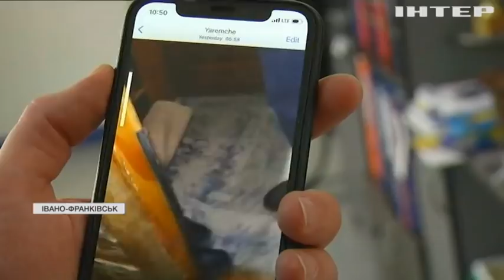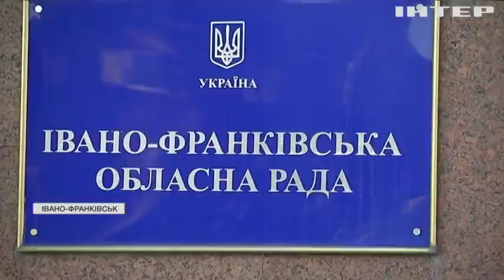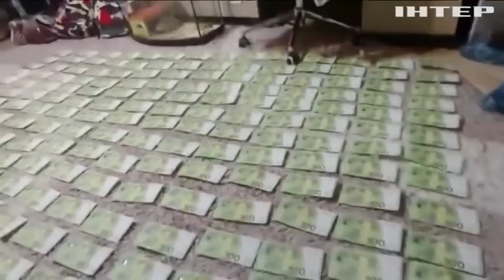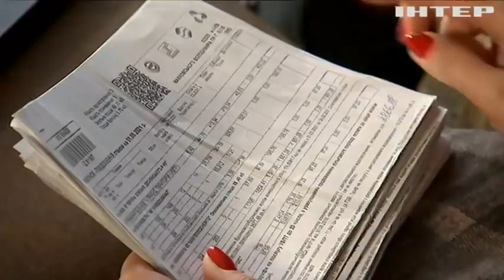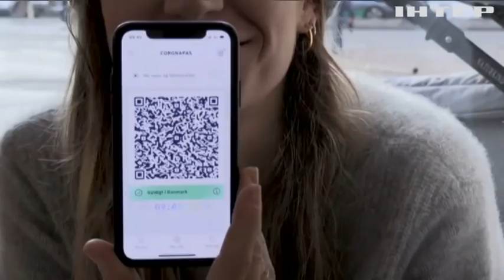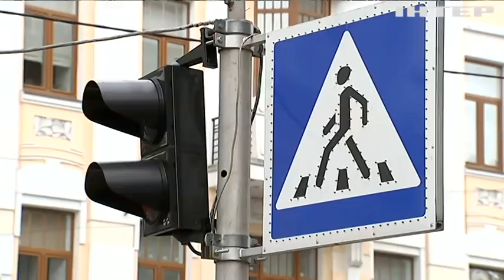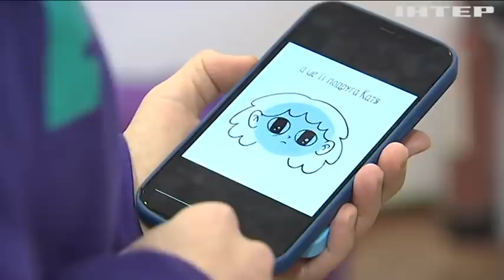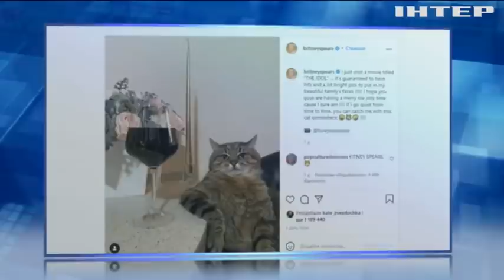Подробности 20:00, выпуск за 25 ноября 2021 года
Дивіться у випуску: Мінфін оприлюднив деталі Меморандуму з МВФ: тарифи мають бути вищими. США планують збільшити суму військової допомоги Україні. Нові деталі у справі Сергія Шефіра: обшукали будинок депутата.